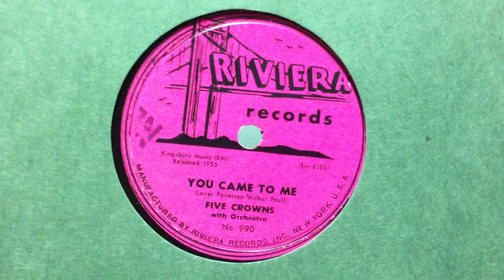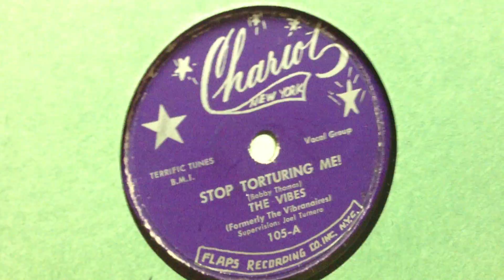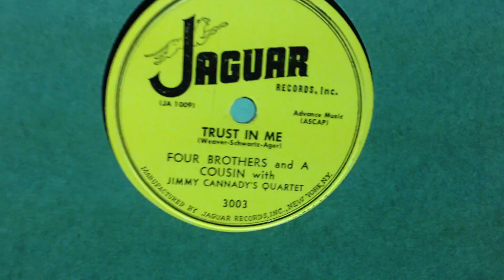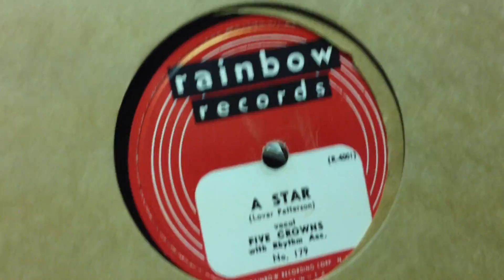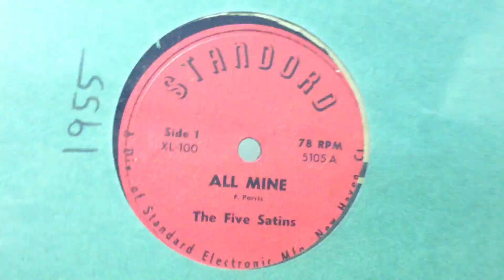Today at BGHA with special guests. Look at this collection of rare 78's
Val Shively and Buzzy Garland visit BGHA from Philadelphia to Brooklyn, NY